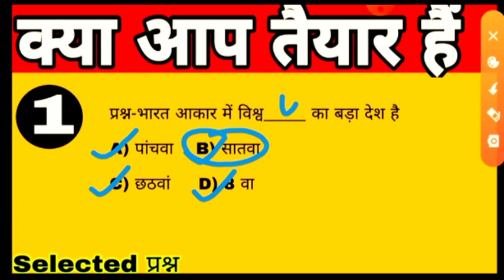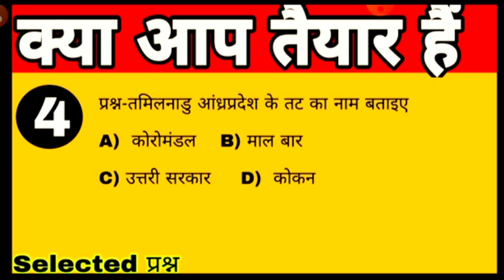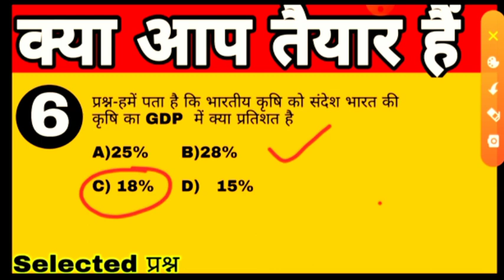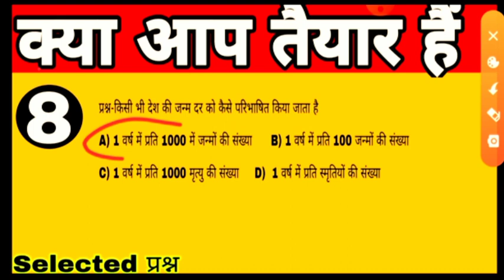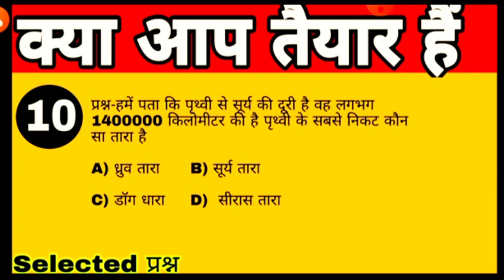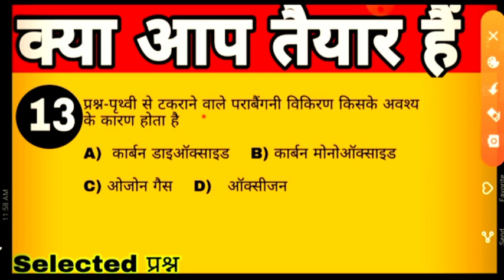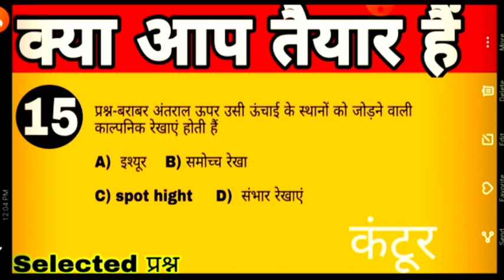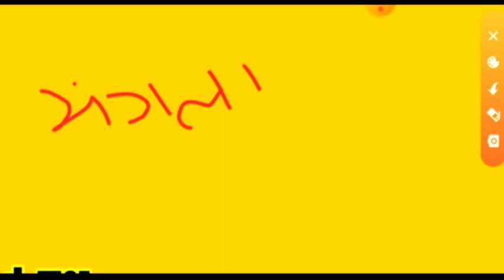Gk | general knowledge | important GK question and answer for competitive exam | Quiz test,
Here is the most important GK question and answer in Hindi for all competitive exam